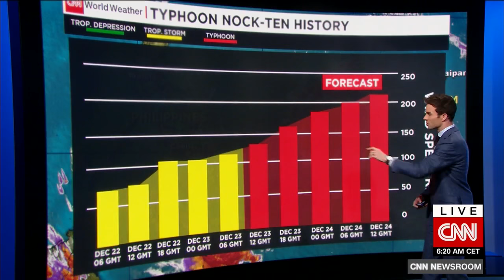Phlippines braces for severe typhoon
A typhoon heading toward the Philippines continues to strengthen, as CNN's Derek Van Dam reports.